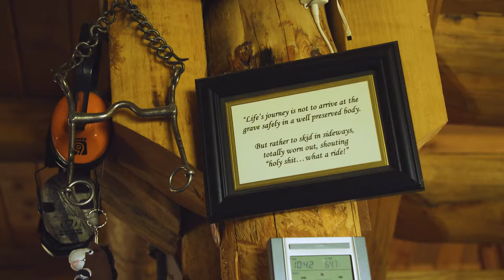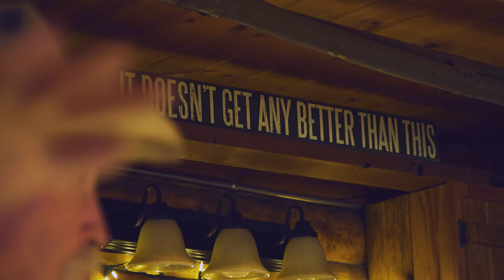Horseback Riding in Colorado | VLOG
Hey everyone, Eric Hanson here back with some more VLOGs! In this video, I'm horseback riding in Colorado with local legend, Tim Resch, of Estes Park Outfitters around Rocky Mountain National Park. Giddy up!